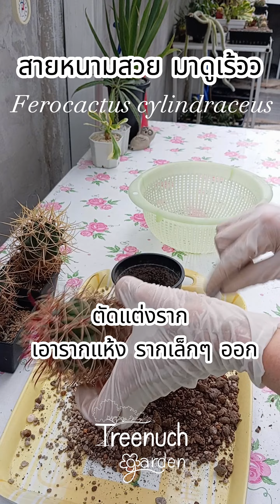Ferocactus cylindraceus แคคตัสสายหนามสวย#cactus